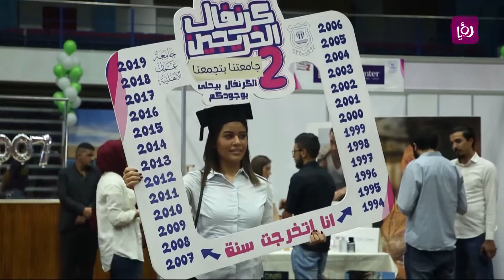كرنفال جامعة عمان الأهلية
أقامت جامعة عمّان الأهلية كرنفال احتفالي تحت عنوان "جامعتنا تجمعنا" بهدف لم شمل خريجي الجامعة منذ تأسيسها وحتى يومنا هذا، وتأكيداً على تقديم الدعم للطلبة الخريجين أتاح الحفل فرصة تقديم فكرة مشروع لدى حاضنة الأعمال الخاصة بالجامعة التي توفر دعماً فني، تقني ومالي.